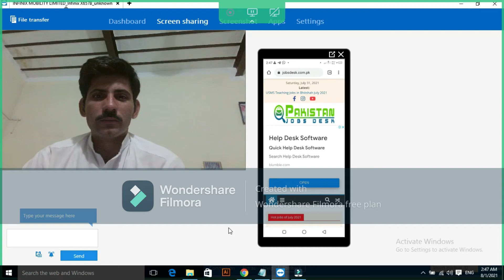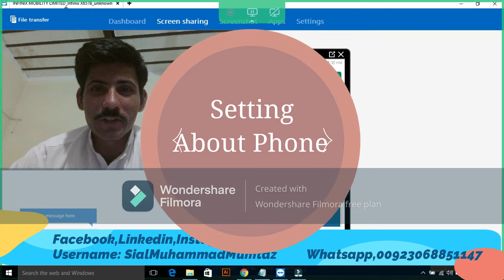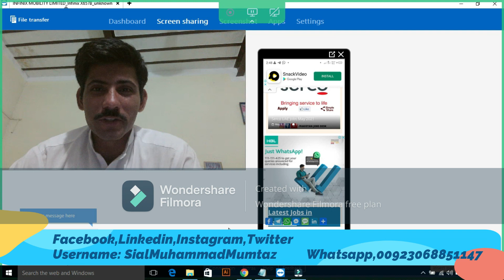How to fix USB tethering problem | USB tethering not working | MMS MUMTAZ TECHNICAL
How to fix USB tethering problem | enable USB tethering| Fix USB tethering | MMS MUMTAZ TECHNICAL

I am Muhammad Mumtaz from khushab Punjab Pakistan.this is my own channel MMS MUMTAZ TECHNICAL
.i can do work as avoiceover and also graphic designer on fiverr.
how to solve usb tethering problem,
computer solution
mobile thetering on but no ope internet on pc,

USB thethering not working only charging,

usb ,problem,working,black window,usbtether,fix

fix usb theatring issue
android usb theatring issue
how to fix theatring issue
how to solve theatring usb issue for android
how to fix issue usb theatring android to pc connect